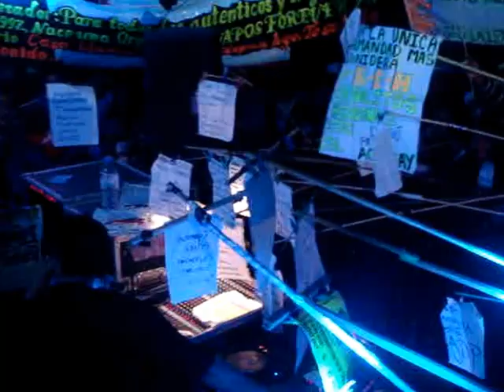CUMBIA MORENA 2012 SONIDO FASCINACION pachuca hidalgo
evento  instalaciones de la feria en pachuca hidalgo 2012 sonido fascinacion  LAS ESTRELLAS DE LA RAKONA  25 DE AGOSTO